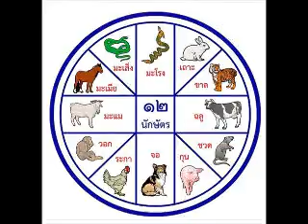Royal Astrologers Pisces September 2016